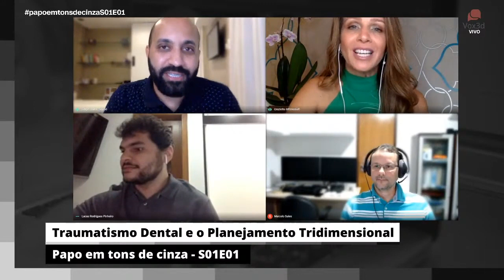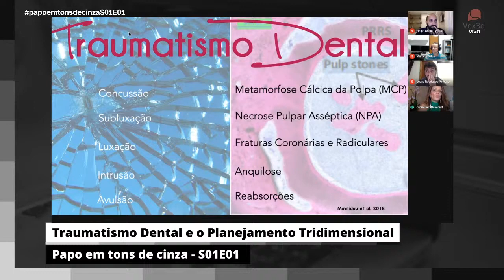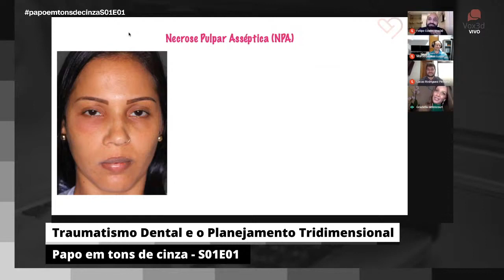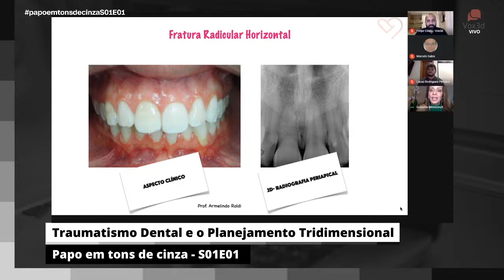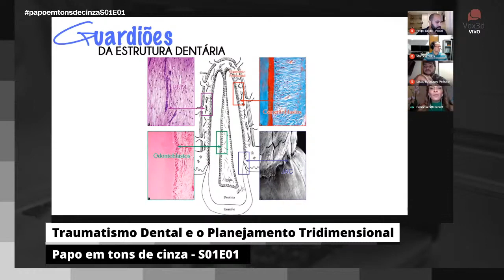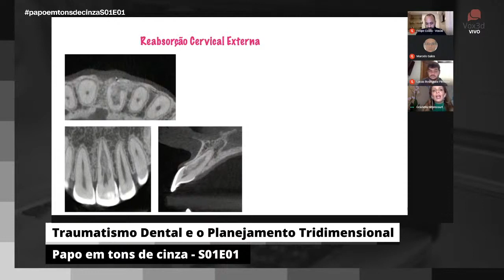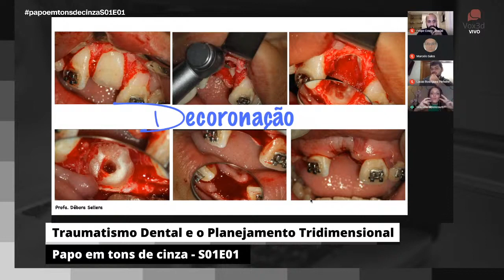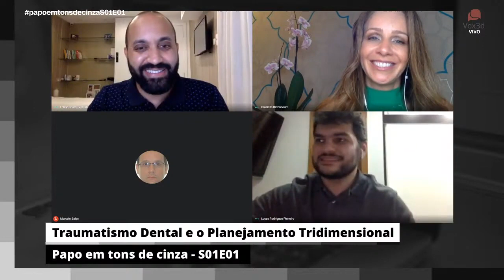Papo em tons de Cinza S01E01 - Traumatismo Dental e o Planejamento Tridimensional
Conversamos com a Profa. Graziella Bittencourt sobre traumatismo dental, suas consequências e a importânica da tomografia no diagóstico e planejamento.